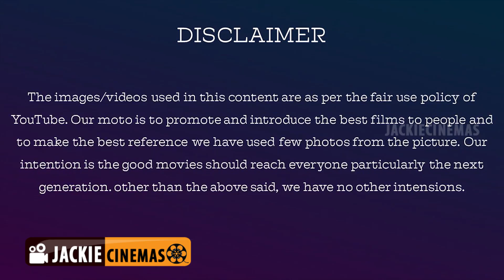Jackie Cinemas Movie Review Pattern Is Changed - ஜாக்கி சினிமாஸ் விமர்சன முறையில் மாற்றம்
JackieCinemas Movie Review Pattern Is Changed

ஜாக்கிசினிமாஸ் விமர்சன முறையில் மாற்றம்